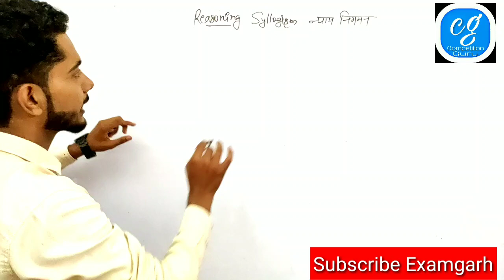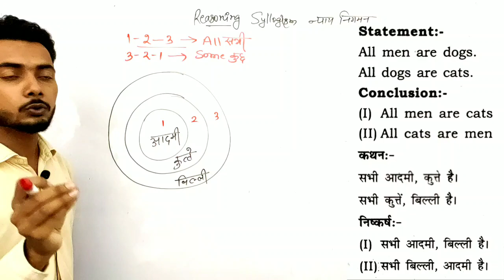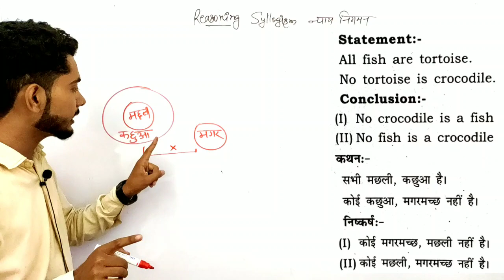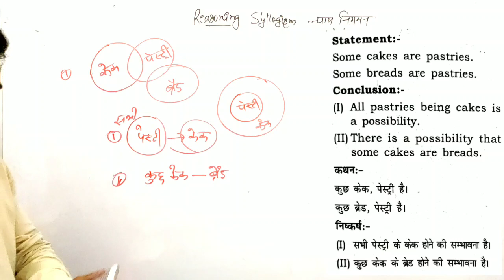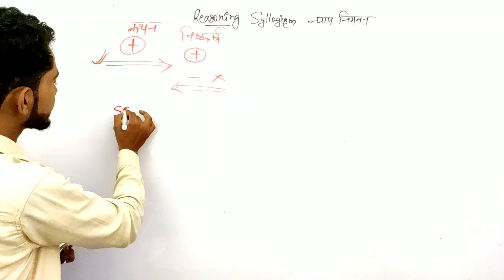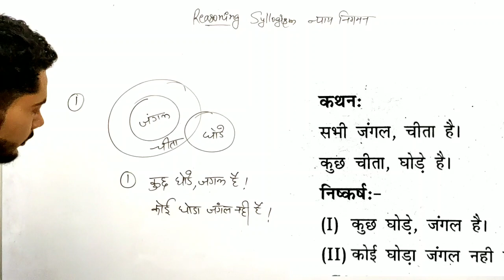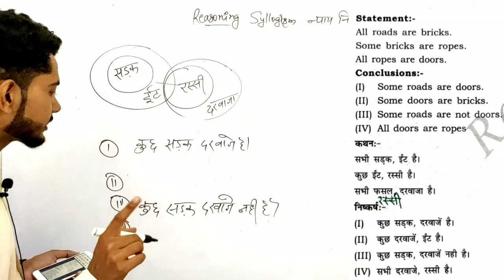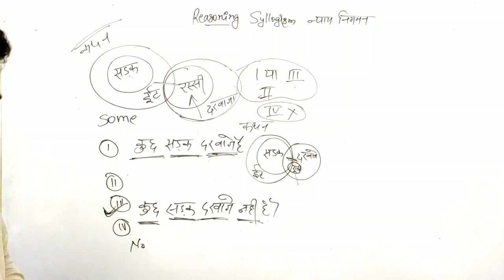Reasoning syllogism tricks in hindi कथन निष्कर्ष धमाकेदार ट्रिक Competition Guru by Vivek Chaudhary